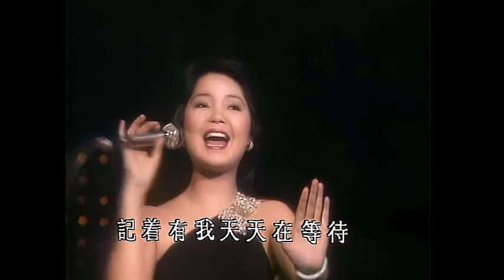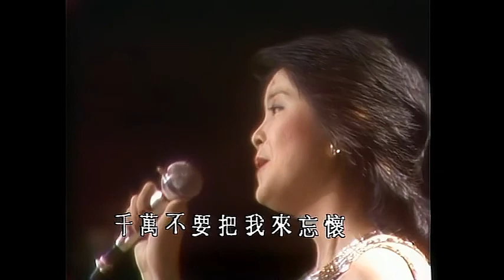鄧麗君_路邊的野花不要採1976(修護清晰版)